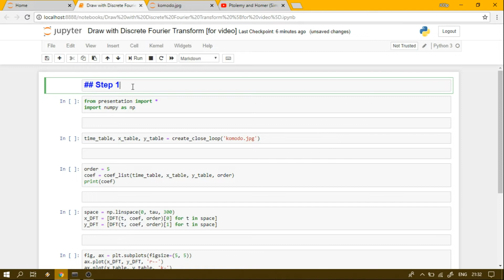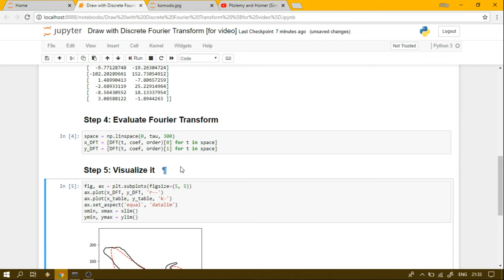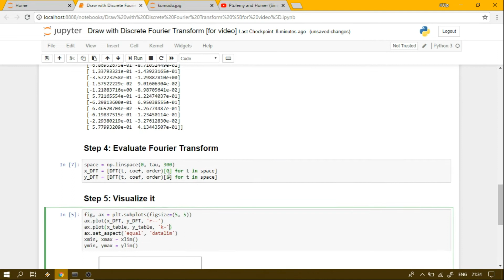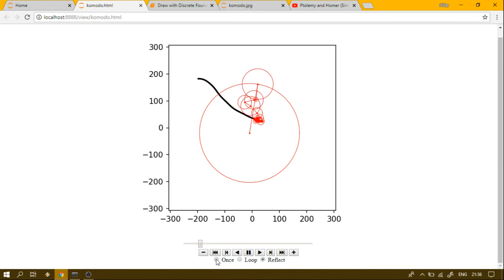Drawing with Epicycle (Code in Python)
Matematika (Mathematics)
Oleh: J.COp

Terinspirasi dari video oleh Mathologer (I'm a fan of him :D)

Saya mencoba untuk menggunakan epicycle untuk menggambar komodo, hewan yang khas banget dari Indonesia :D
Saya menggunakan python untuk membuat code nya